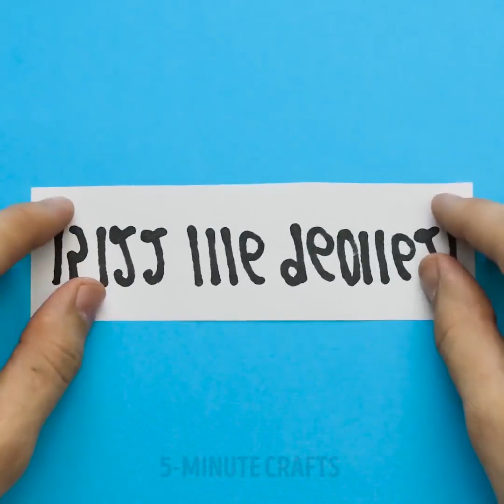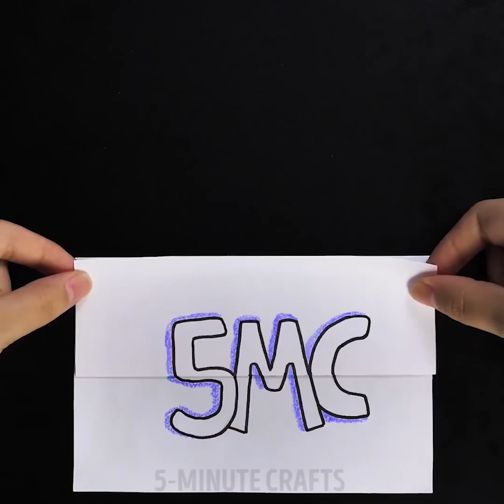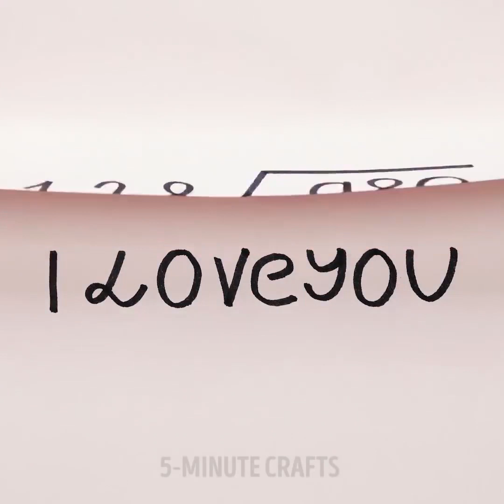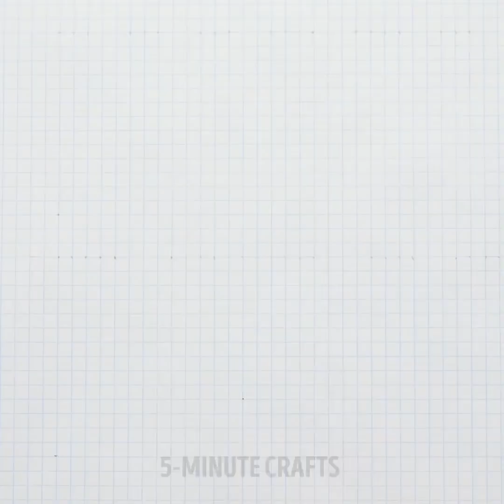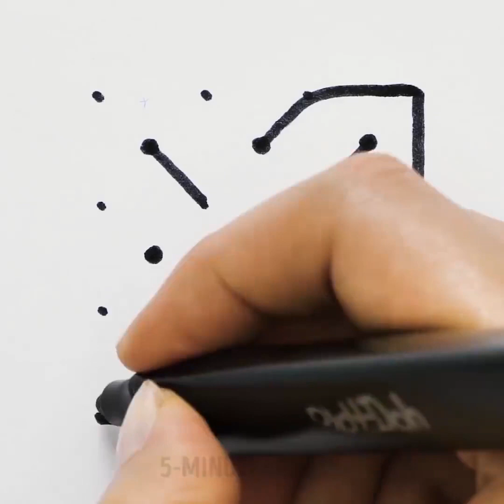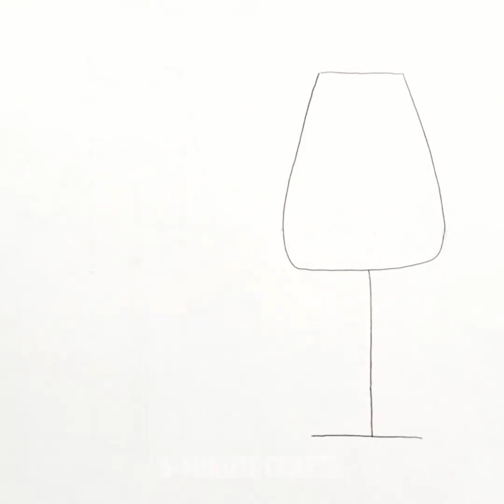17畫一些會讓你的朋友感到震驚的竅門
令人敬畏的繪圖技巧

繪畫不僅適用於專業藝術家。每個人都有一個藝術愛好者深入他的靈魂。通過這些驚人的黑客，您可以輕鬆表達自己。不要害羞試一試！

如果你想教你的孩子或弟弟妹妹如何畫畫，這些技巧也會派上用場！

如果您一直在努力繪畫，或者只是想為您的孩子開發和娛樂使用繪畫，這些驚人的技巧只適合您！

我將展示在繪製動物時學習數字的最簡單，最有創意的方法！你會逐漸變成好奇的長頸鹿，2變成美麗的天鵝，3變成歡快的蝴蝶，4變成可愛的魚，5變成漂亮的鳥，6變成蝸牛，7變成俏皮的猴子，8變成泰迪熊，9變成喜鵲。

那是我們到這兒的動物園！ ;）

我將告訴你如何繪製芭蕾舞女孩的令人難以置信的創意摺紙圖片！

我們將從圈子中畫出一些可愛的一線動物和動物！

我堅信教學和學習必須而且樂趣無窮！這段視頻只證明了我的觀點，不是嗎？ ;）

戳：

1:12拯救那個人

3:13和我一起玩？

7:19這些技巧就像專業人士一樣

9:18數字動物園

5分鐘工藝品的官方漢語頻道